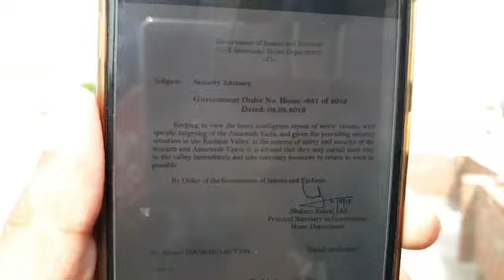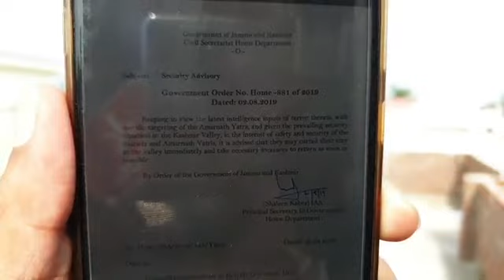J&K govt issues security advisory for Amarnath pilgrims